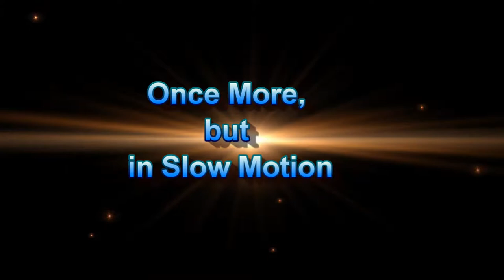Antelope exercises for taunting lions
A 1 minute video of Springboks practicing their "showy" leaps sometimes used to taunt predators.  Followed by wildebeest just exercising for the fun of it (?)